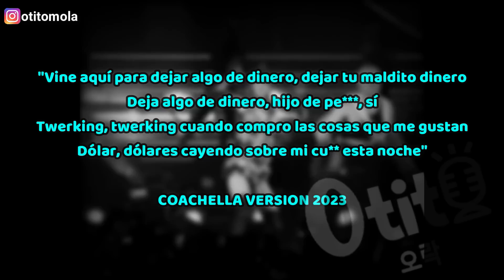EPICO! LISA ENMUDECE TODO COACHELLA 2023! MONEY NUEVA VERSION! REINA ABSOLUTA DEL KPOP